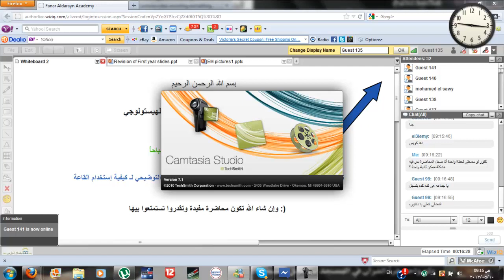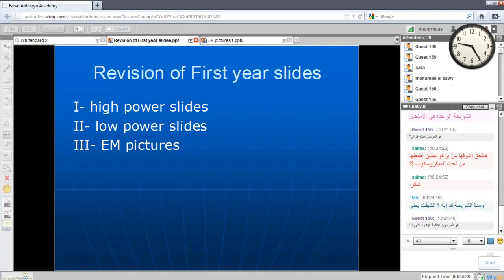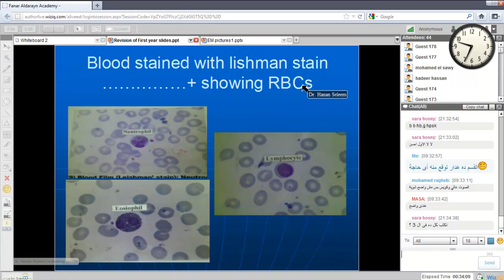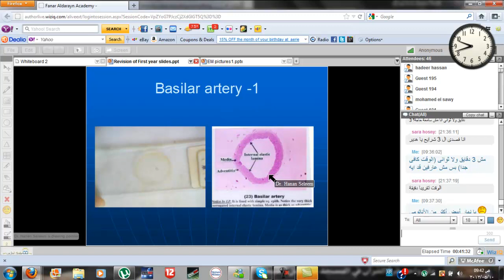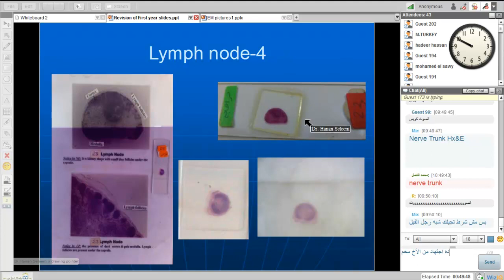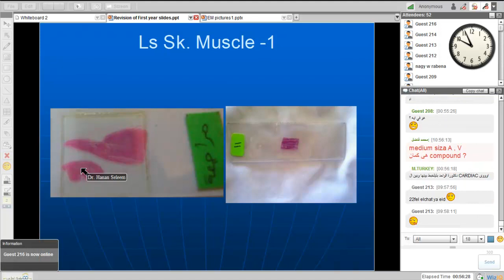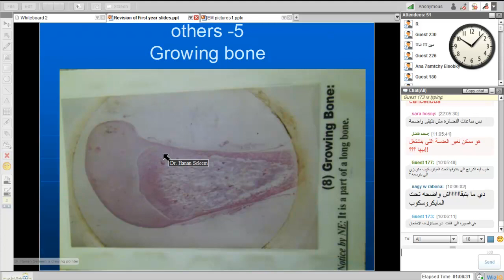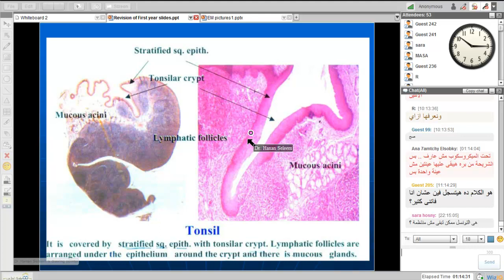histology -1st - practical -dr.hanan selim -menofya University